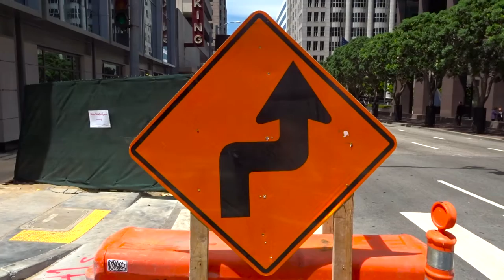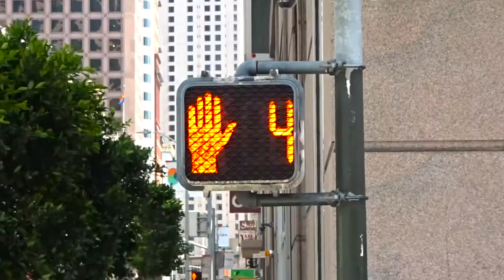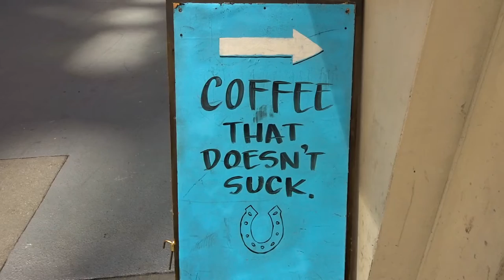SanFrancisco Bridges | ImmersionRC Vortex & Gopro Hero 3+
You can't miss them. They are big. Red or white.
The Golden Gate- and Oakland Bay Bridge in San Francisco.

Gear:
- ImmersionRC VORTEX Pro
- Fatshark Dominator HD V2
- Spektrum DX8
- ImmersionRC Long range System
- Gopro Hero 3+ Black
- Self-made Groundstation